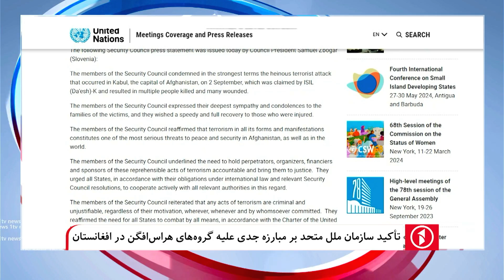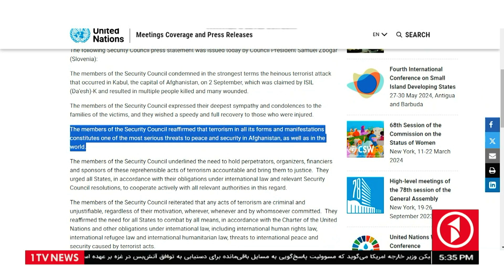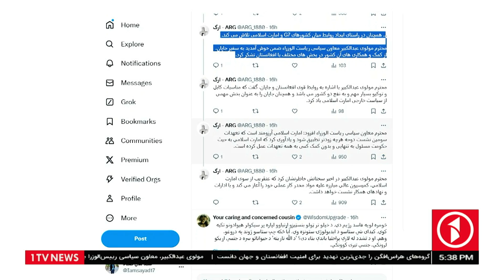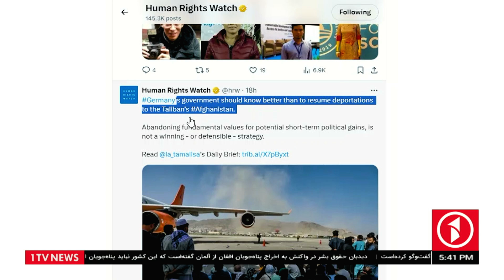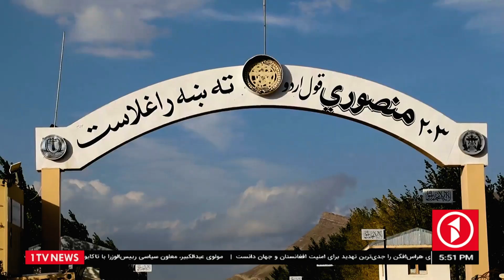1TV-5:30 PM DARI NEWS –6 September 2024 | تلویزیون یک خبر دری ۱۶ سنبله ۱۴۰۳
1TV-5:30 PM DARI NEWS –6 September 2024 | تلویزیون یک خبر دری ۱۶ سنبله ۱۴۰۳